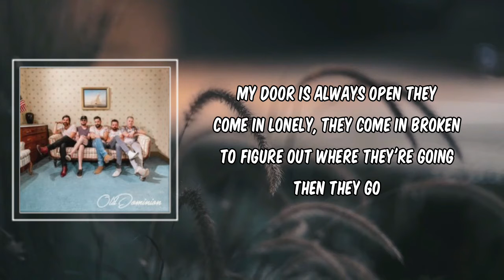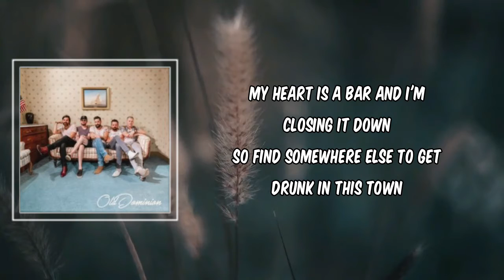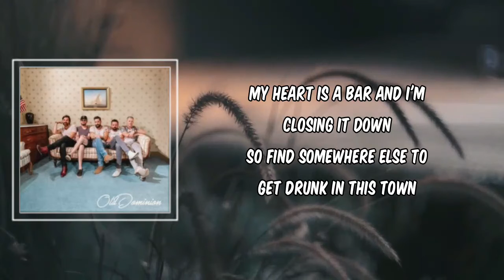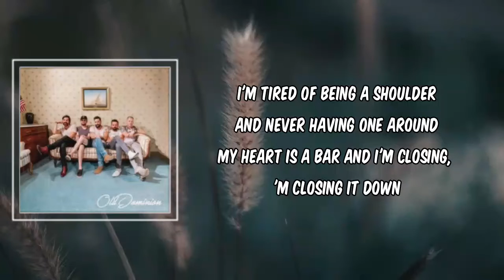My Heart Is a Bar (Lyrics) - Old Dominion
My Heart Is a Bar by Old Dominion
Album: Old Dominion

My Heart Is a Bar Lyrics:

Well, I have a reputation
Of being a late night destination
Like I'm some kind of vacation
For lost souls

My door is always open
They come in lonely, they come in broken
To figure out where they're going
Then they go

And when they don't need me no more
I'm left sweeping up the floor

My heart is a bar and I'm closing it down
So find somewhere else to get drunk in this town
I'm tired of being a shoulder and never having one around
My heart is a bar and I'm closing, I'm closing it down

Well, I've come to the conclusion
That true love is an illusion
You're being used or you're using someone else

Well, I'm sick of all the noise
So kill the lights and pay the boys
Fire the band and take the poison off the shelf
C'est la vie, farewell

I've taken my last fall
I'm making my last call

My heart is a bar and I'm closing, I'm closing

My Heart Is a Bar